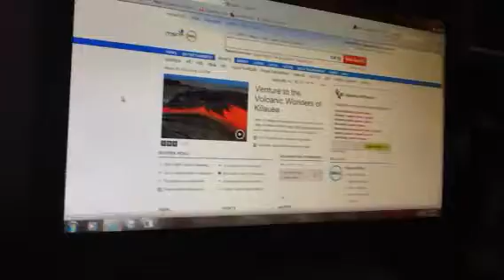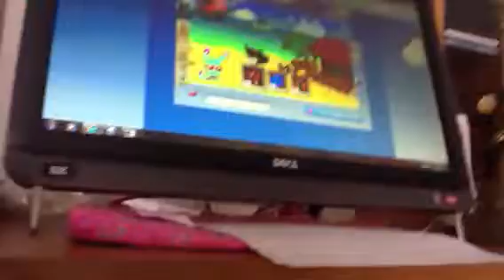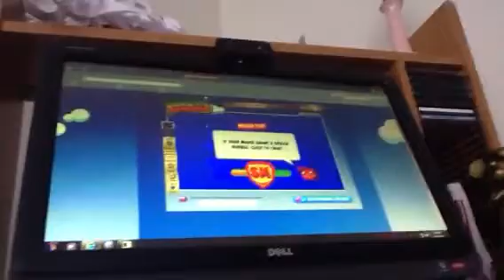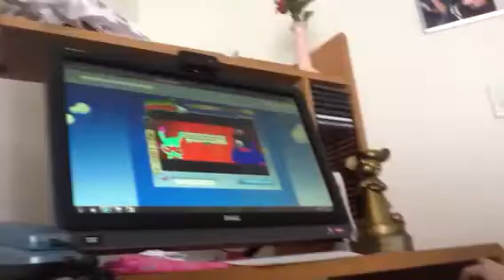Moshi monsters mission 2 part 1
Hey!another good day for Moshi monsters!